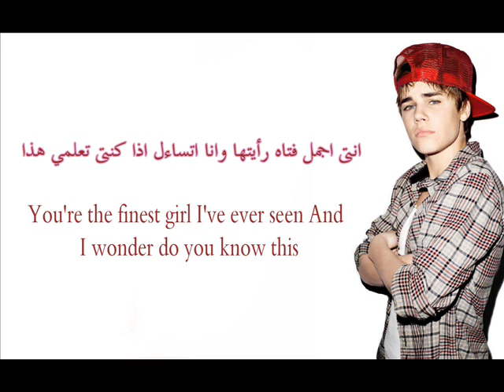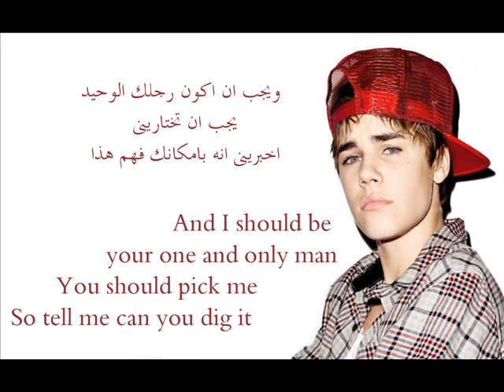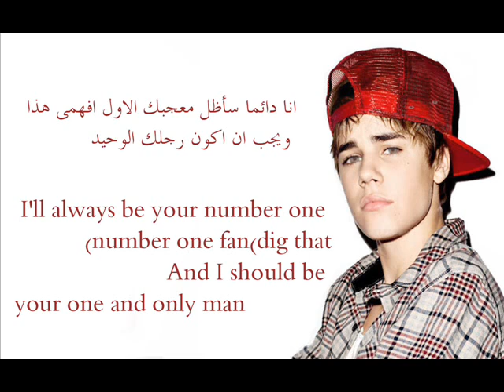Justin bieber pick me مترجمة